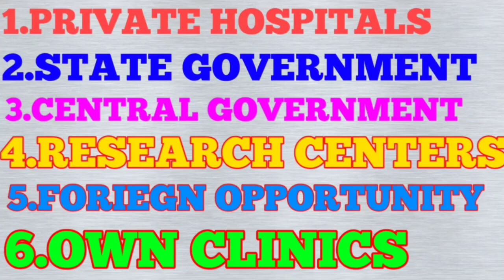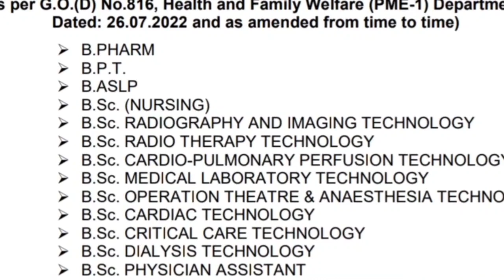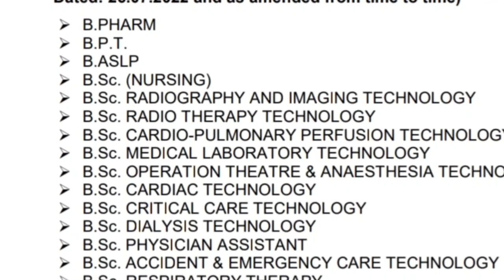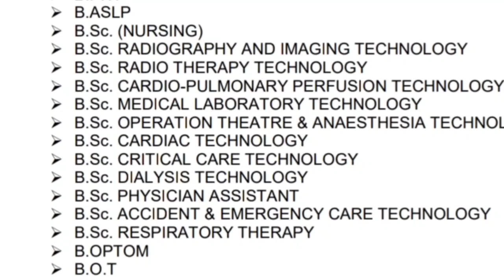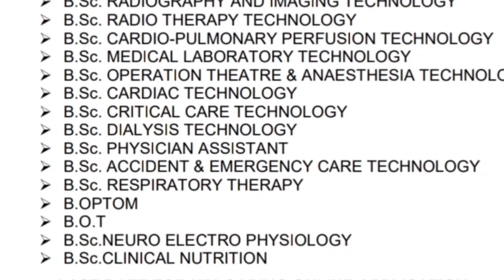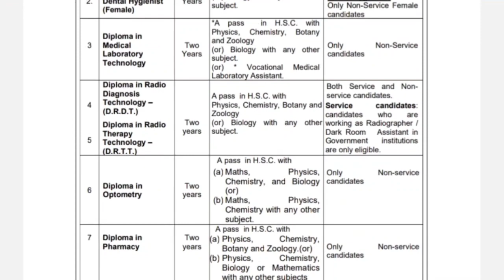NURSING & PARAMEDICAL JOB OPPORTUNITY//SCOPE//வேலை வாய்ப்புகள் என்ன என்ன இருக்கிறது❓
JOP OPPORTUNITY FOR NURSING AND PARAMEDICAL COURSES